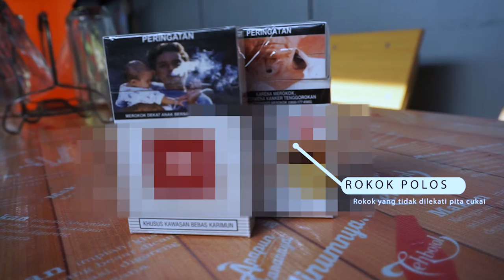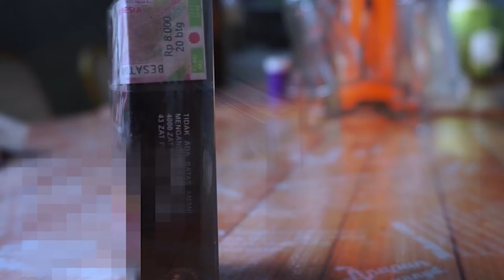Bekaru's ILM (GRI Edition) - Legal Is My Way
Hallo ncik puan semuee..🥰😁

Apa kabarnya nih? Semoga selalu dalam keadaan sehat, selalu bersyukur dan berbahagia yaa...🙂

Ncik puan semue, kalian sudha tahukan ada berapa jenis rokok ilegal?? Tahu cara bedainnya juga ndag??

Walah lah kok belum tahu, yaudah sini mari merapat di video kali ini yang berjudul "Bekaru's ILM (GRI Edition) - Legal is my way"
Selamat menyaksikan..🥰😘🥰

Oh ya jangan lupa juga utk selalu menerapkan protokok kesehatan dimanapun kalian berada ya. Seperti aktor kece bekaru yg didalam video ini loh..😁😷